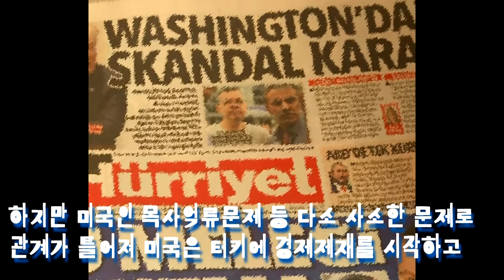터키환율 폭락한 이유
중동의 패권국 터키
새동맹국을 찾으려는이유